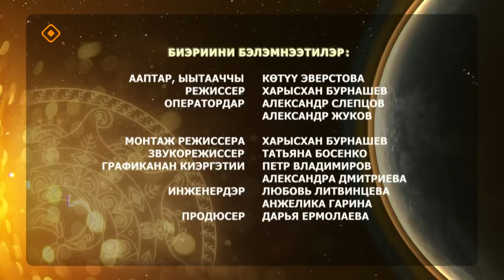«Күн дэлэйэ»: Саха сирин эмтээх отторуттан утах (02.03.24)